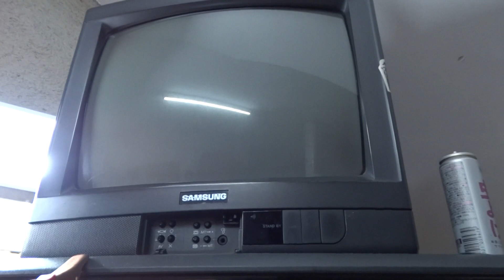Pioneer Laser Disc Error 2